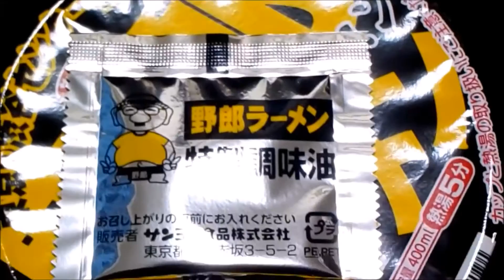ｻﾝﾖｰ食品 ｻｯﾎﾟﾛ 一番 野郎ﾗｰﾒﾝ 豚骨 野郎ﾗｰﾒﾝ